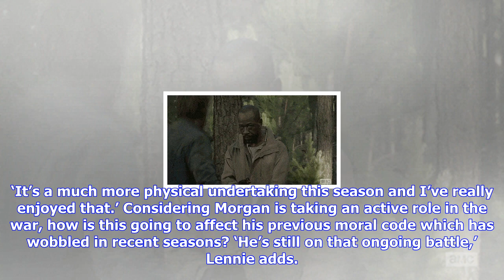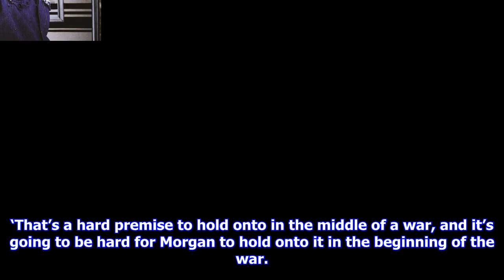Breaking News | The walking dead's lennie james on why season 8 was such a physical undertaking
The walking dead's lennie james on why season 8 was such a physical undertaking

Warning Contains spoilers for The Walking Dead. The Walking Dead’s Lennie James has detailed why the...